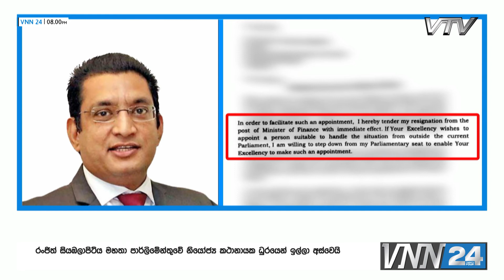කෑලි තුනකට කැඩුණු ගෝඨාභය ආණ්ඩුව - VNN24